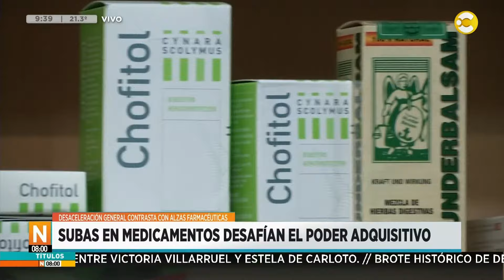Subas en medicamentos desafían el poder adquisitivo │N8:00│25-03-24